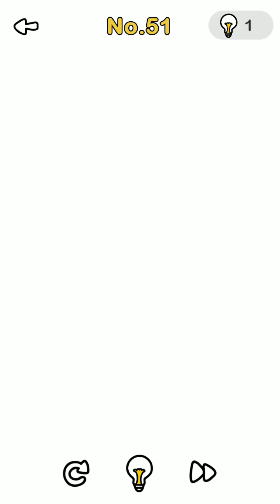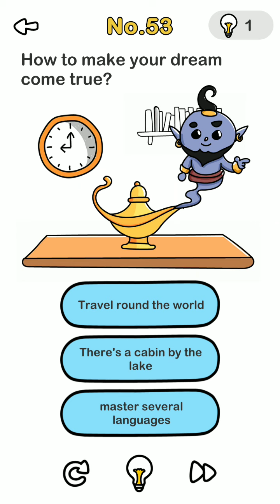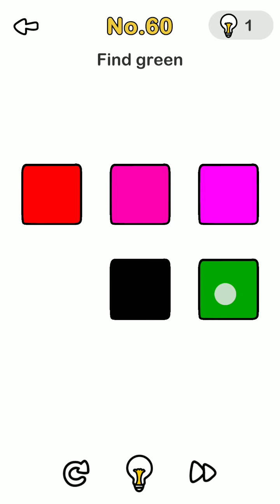Brain Out Level 51 52 53 54 55 56 57 58 59 60 Walkthrough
Discord Brain Out Level 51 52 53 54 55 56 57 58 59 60 Walkthrough

💌I respond to every single comment if you also 👍my video

"Brain Out" is an addictive free tricky puzzle game with series of tricky brain teasers.

And if you want to tell anything you can also comment.